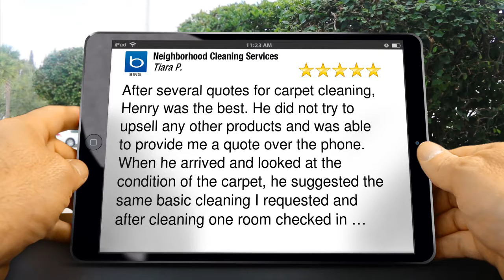Neighborhood Cleaning Services Woodbridge Incredible 5 Star Review by Tiara P.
5 Star Review

WELCOME TO NEIGHBORHOOD CLEANING SERVICES  ...
Professional Carpet Cleaning Alexandria VA
Professional Carpet Cleaning FairFax VA
Professional Carpet Cleaning Manassas VA
Professional Carpet Cleaning Woodbridge VA

Professional: Carpet Cleaning, Upholstery Cleaning, Area Oriental Rugs Washing, Tile & Grout Cleaning and Hardwood Floor Cleaning.

Here is one of our GREAT reviews from a satisfied customer.

After several quotes for carpet cleaning, Henry was the best. He did not try to upsell any other products and was able to provide me a quote over the phone. When he arrived and looked at the condition of the carpet, he suggested the same basic cleaning I requested and after cleaning one room checked in …

Neighborhood Cleaning Services